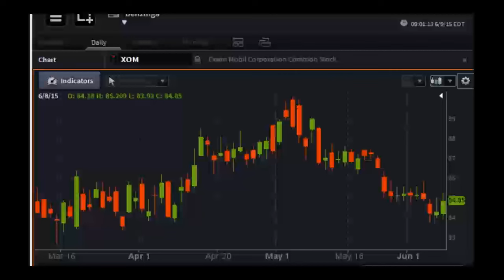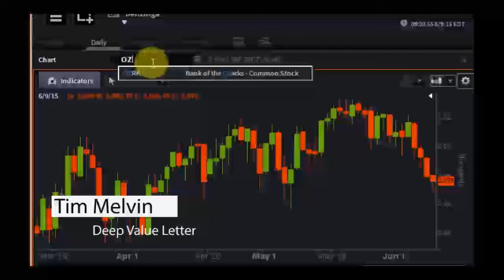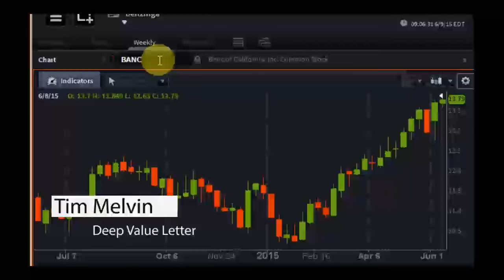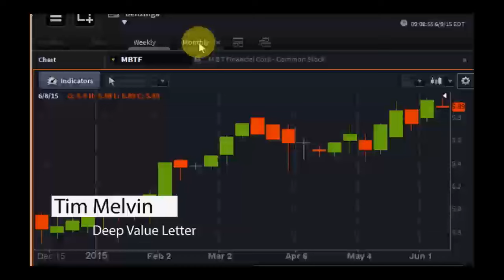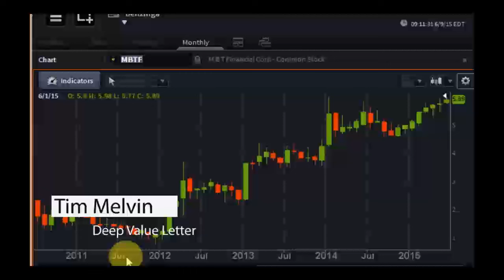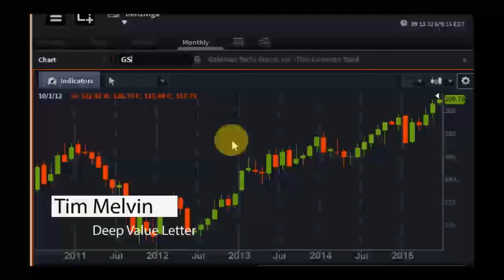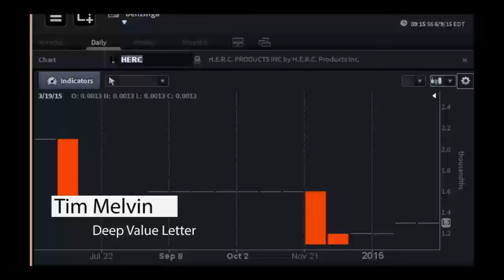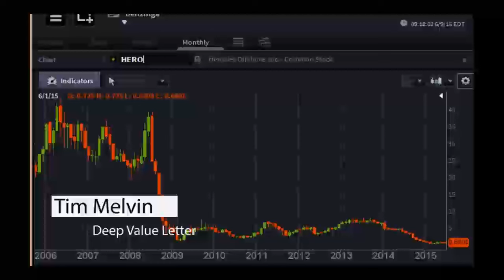Tim Melvin, Deep Value Investor - PreMarket Prep for June 9, 2015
As a 27-year veteran of the financial services and investment industry, Tim Melvin has served as a broker, advisor and portfolio manager. He has combined this nearly three decades of experience with my love of value investing in order to help investors worldwide to multiply profits and build their nest eggs. Melvin is also a Marketfy Maven and the author of the "Deep Value Investor."